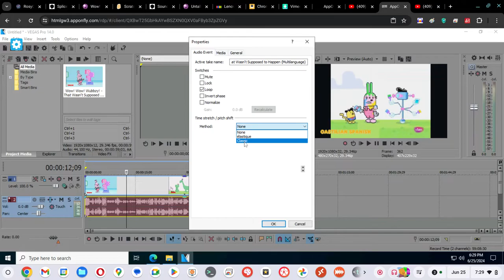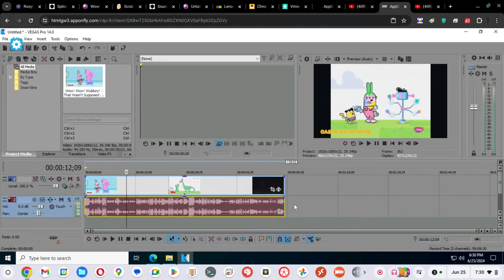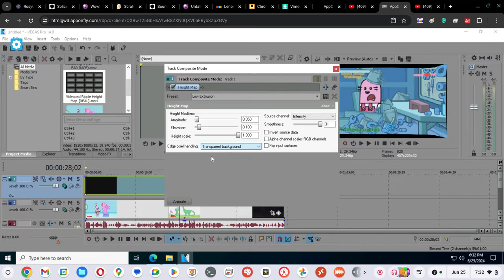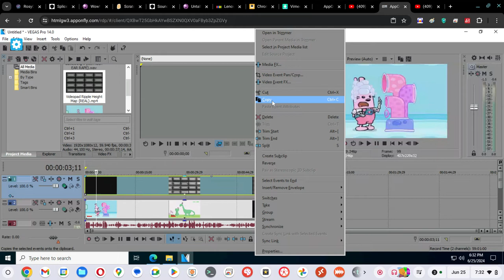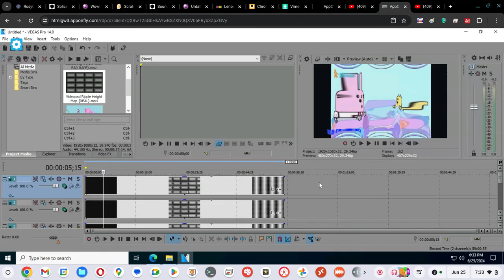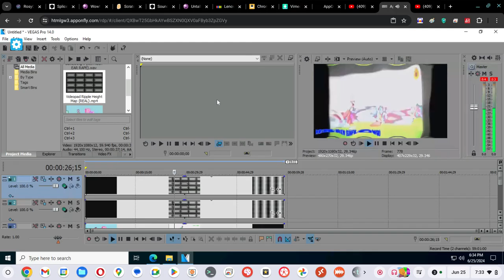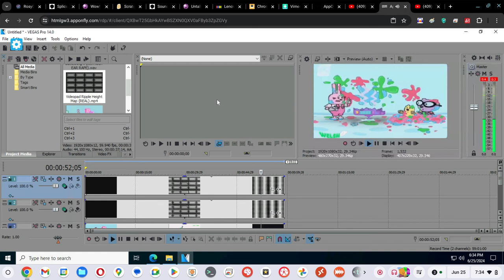How To Make Nameless 2.0 On Vegas Pro 14.0 (270 Build)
Created with Sony Vegas Pro 14.0 (Build 270) 64-bit (using Windows Server 2022 Standard on AppOnFly)